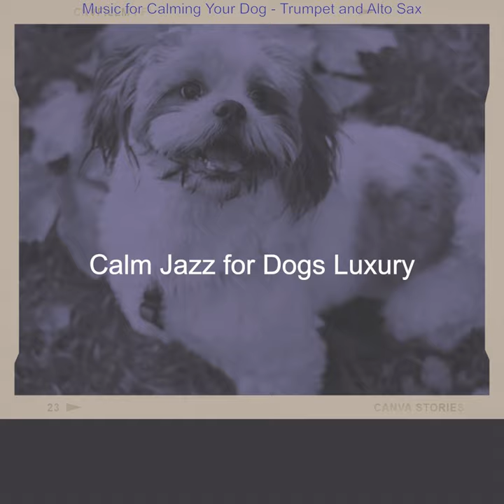Relaxed Ambiance for Separation Anxiety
Relaxed Ambiance for Separation Anxiety · Calm Jazz for Dogs Luxury

Music for Calming Your Dog - Trumpet and Alto Sax